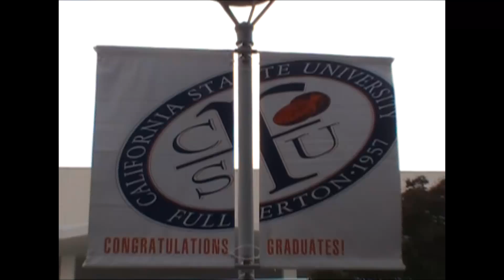kevins graduation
kevin's graduation from CSUF